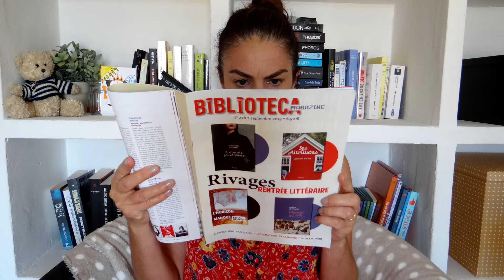MA RENTREE LITTERAIRE I SEPTEMBRE 2019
Hello amis lecteurs,

Dans cette vidéo, on va parler des livres qui me tentent pour ce mois de septembre et la fin août.

Des bisous,

∞ Isabelle ∞